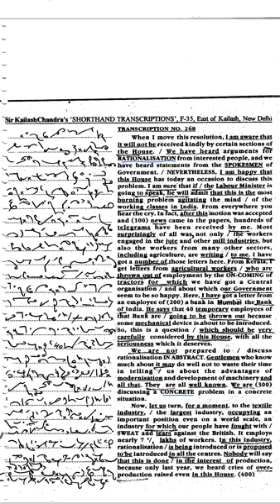Sir Kailash Chandra Ex268 part 1